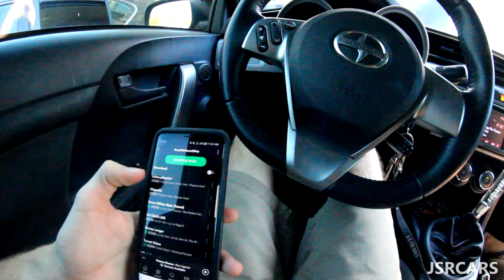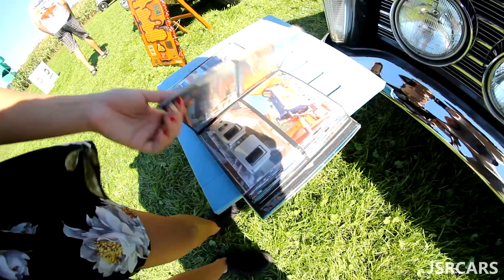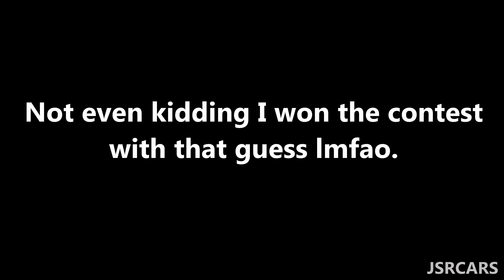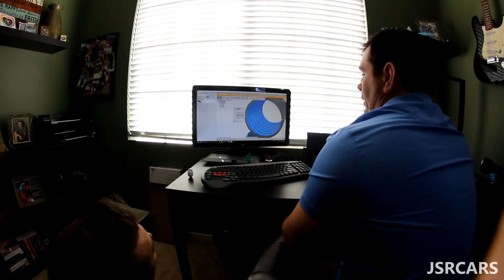We 3D Printed Car Parts and It's Kind of Working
On our way to perfecting our first 3D printed car part. Starting little to work our way up. Progress is good. Stay safe!